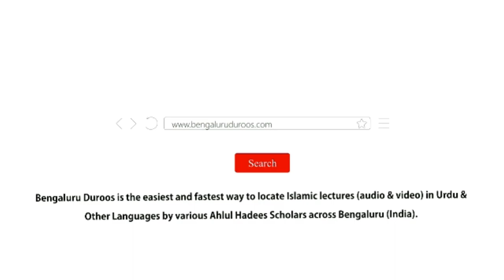Jumu'ah Khutbah | Istikhara Ke Ahkaam o Masaail by Shaykh Abdul Azeem Madani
Jumuah Khutbah dated 8th Feburary 2019 by Shaykh Abdul Azeem Umri Madani @ Markazi Masjid e Ahle Hadees Badi Charminaar, Shivajinagar,  Bengaluru, India.

Topic: Istikhara Ke Ahkam o Masail